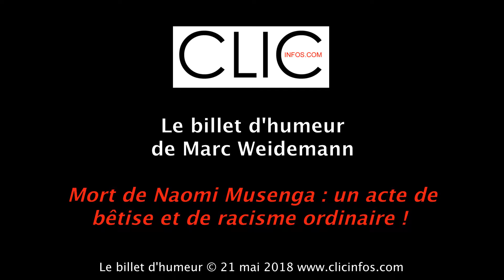Billet d'Humeur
Quand une jeune mère de famille appelle le Samu, elle est traitée comme un chien par l’opératrice, qui ne lui accorde que du mépris. Dans un enregistrement glaçant, on l’entend clairement marquer un léger temps d’arrêt au moment où elle se rend compte que sa correspondante est d’origine africaine… Oui, outre la terrifiante et minable désinvolture dont est victime Naomi Musenga, on ressent le profond mépris auquel elle est confrontée durant tout l’entretien : un acte de racisme ordinaire. Ce racisme qui tue et semble presque devenu normal, sans doute tolérable pour certains et qui est en fait absolument inacceptable ! Et puis, un internaute crétin et lâche a diffusé sur le Net des photos, les adresses, les numéros de téléphone et les identités de trois femmes qu’il pensait être la personne qui a répondu à Naomi au Samu. Résultat des courses, toutes trois ont dû fuir leur région face aux insultes, aux coups sur les enfants à la récré, aux menaces dont elles ont été victimes. Une fois de plus, la lâcheté d’une catégorie très dangereuse d’internautes a frappé… et encore de manière mensongère.